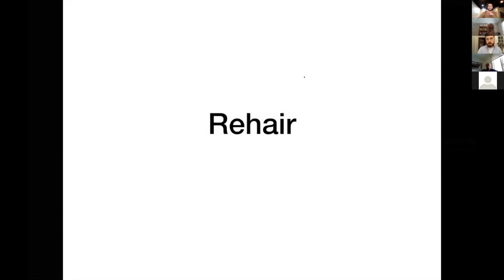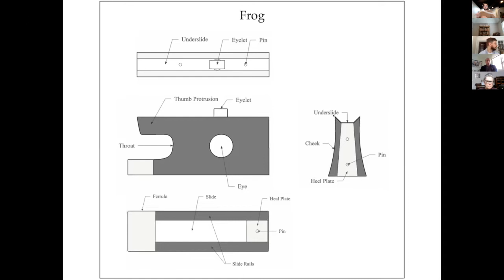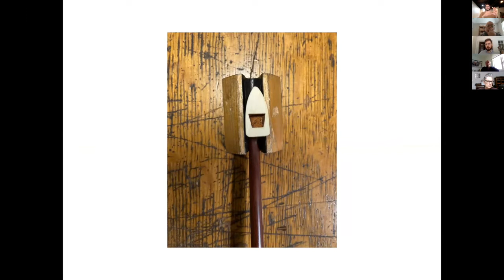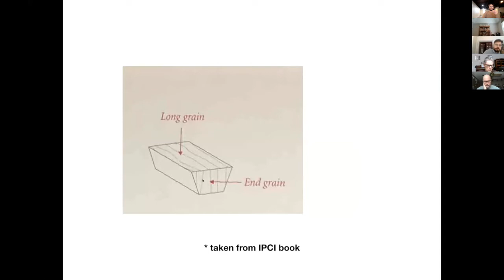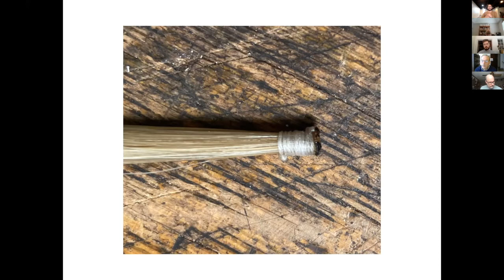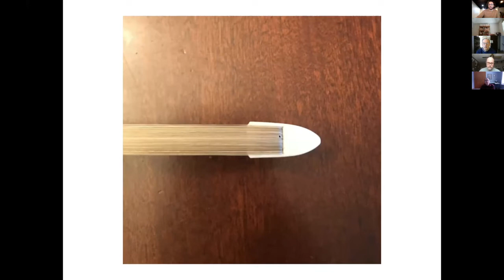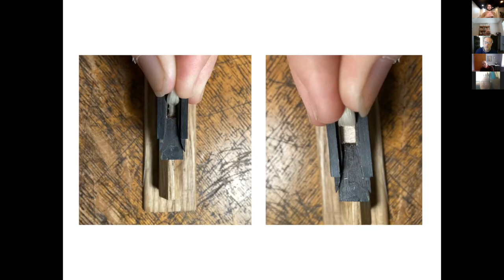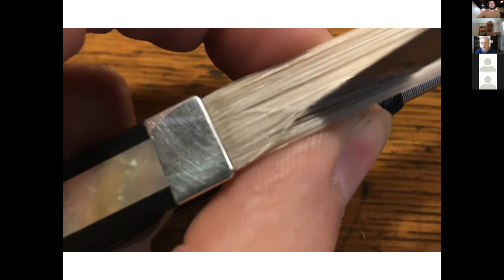What Goes Into A Professional Quality Rehair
This video is part 1 of 2 of the MVA January, 2021 meeting featuring bow maker, Anthony DiMambro. Learn more about Anthony's bow making as well as visit his extensive blog covering a ton of material related to the field

The Michigan Violinmakers Association started more than 30 years ago as an informal gathering of a few professional violinmakers. Its membership and mission has evolved over the years. The MVA has been refocusing its attention to better serve the needs of professional violinmaker luthiers (including restorers, repair, bowmakers) and musicians.

The MVA serves local Michigan makers, as well as those residing out of state and internationally. Quarterly meetings are held the last Sunday of January, April, July, October. Featured speakers present on various topics ranging from  instrument set-up and varnish making to acoustical research.

The MVA also publishes a quarterly newsletter containing articles by some of the top American and international professionals in the field.